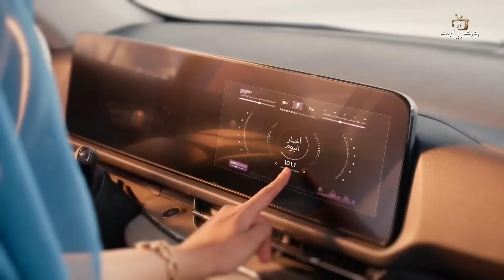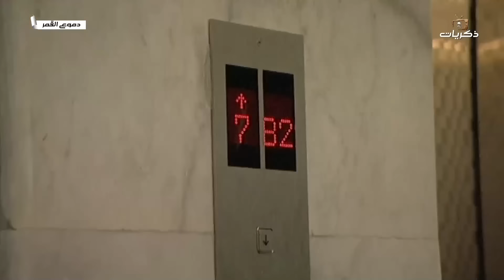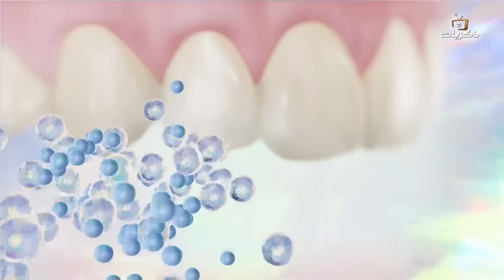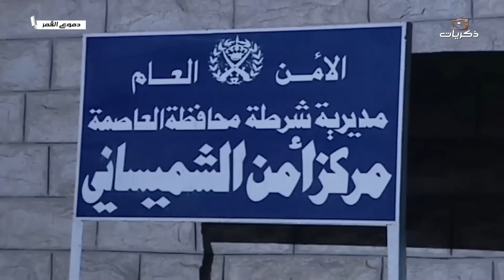مسلسل دموع القمر | الحلقة الرابعة عشر